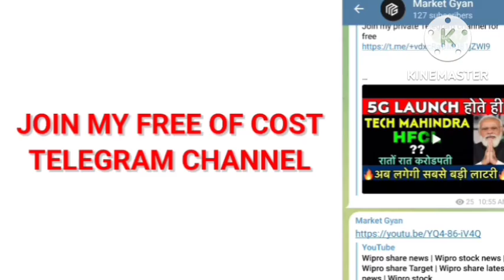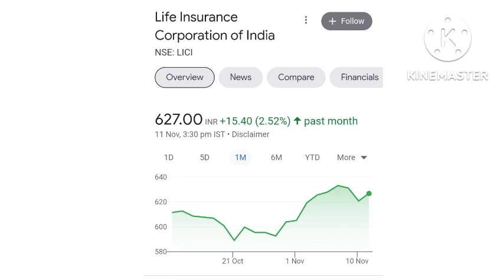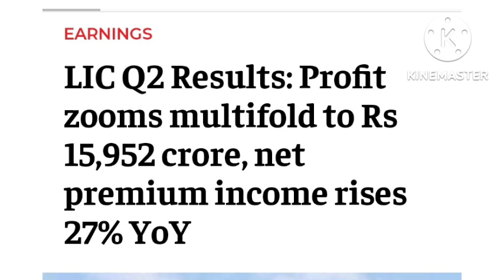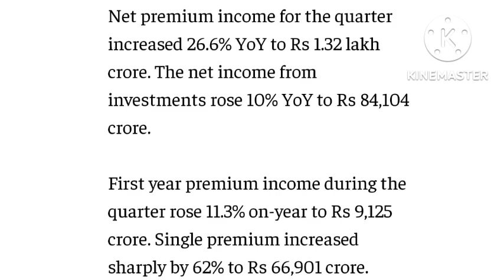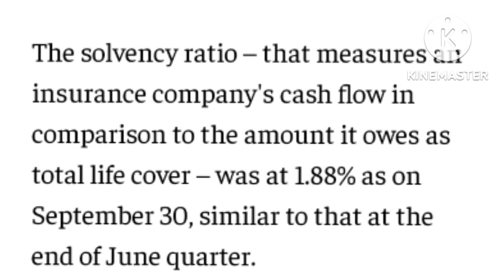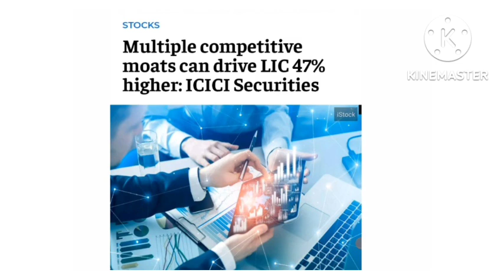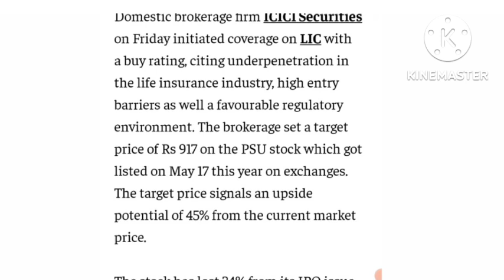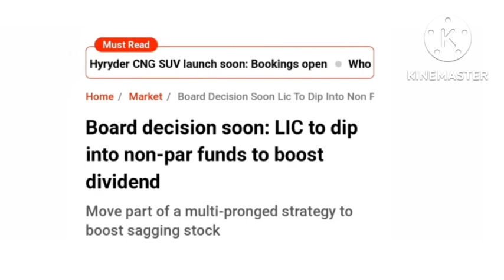🔥LIC Q2 result 🔥| LIC stock news | LIC ipo | LIC share latest news